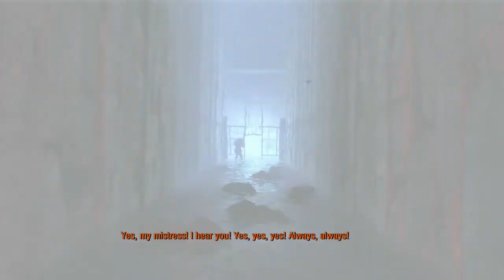تختيم مترو 2033- المدينة الميتة #2